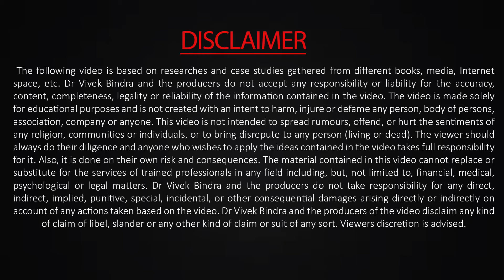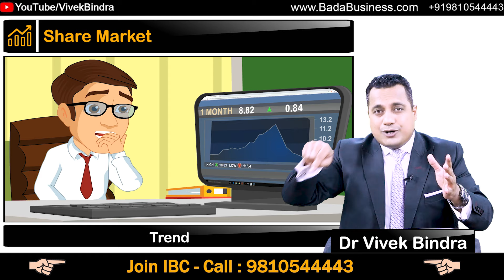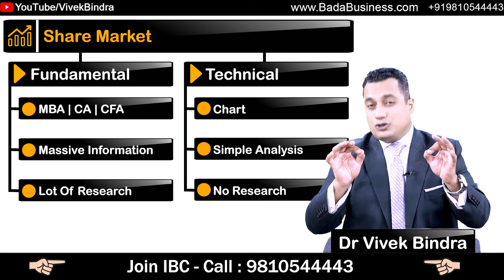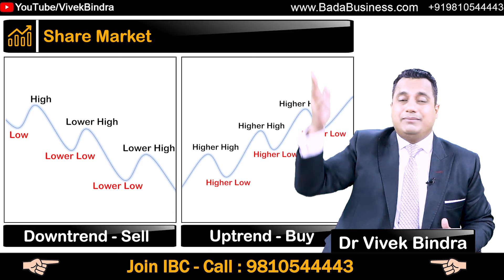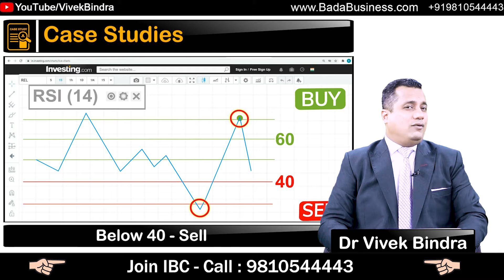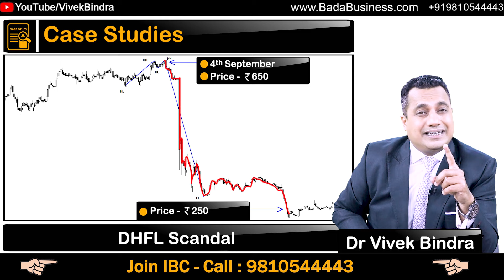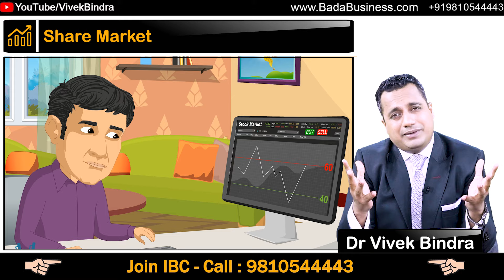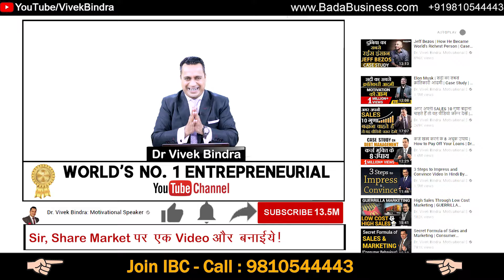Secret Formula Of Share Market Billonaires | Case Study | Dr Vivek Bindra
The time for change is now! Don't miss this golden opportunity to learn from the best. Book your seat for the grand Entrepreneur’s Launchpad event today:

In this video, Dr Vivek Bindra discloses the secrets of Share Market Billionaires.

Share market is where all the shares of a company are publicly issued and traded. We could define 'share' as a unit of ownership in a company. And when you buy some shares of XYZ company, you become a shareholder of XYZ. Also, you can sell the shares you bought in the market.
Share market holds the potential to make you a billionaire. But how? In this video, a secret formula is revealed that could lead you to unimaginable success.